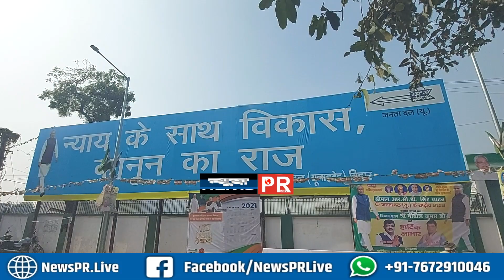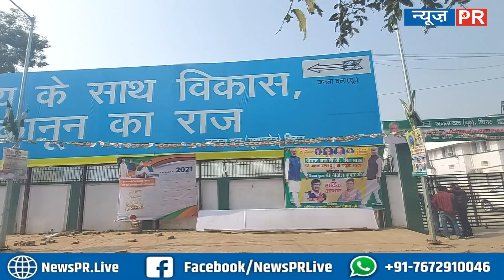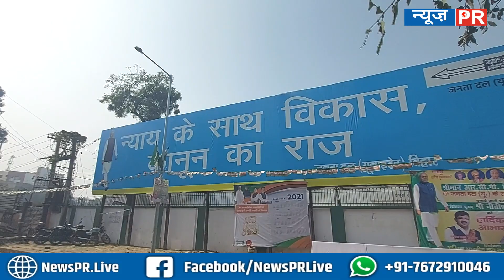न्याय और कानून के राज की बात करने वाले CM Nitish के साथ ही हो गया अन्याय|NEWSPR